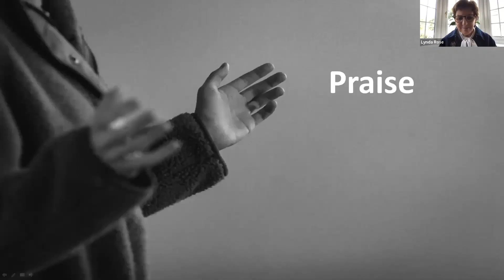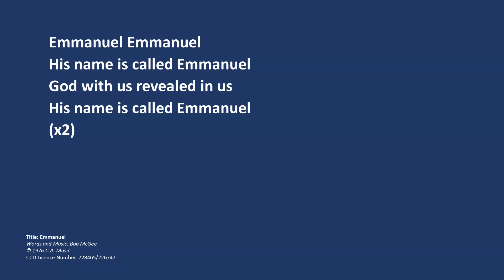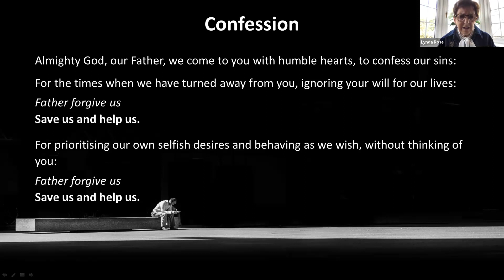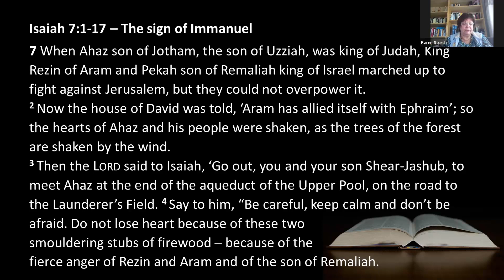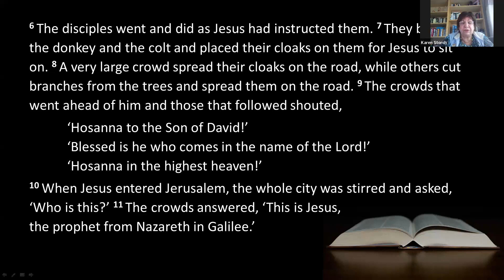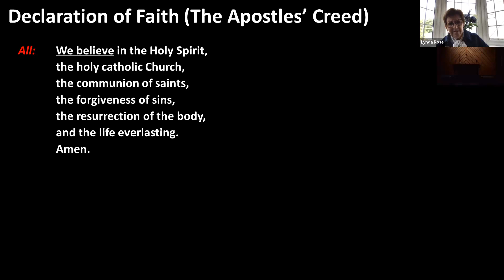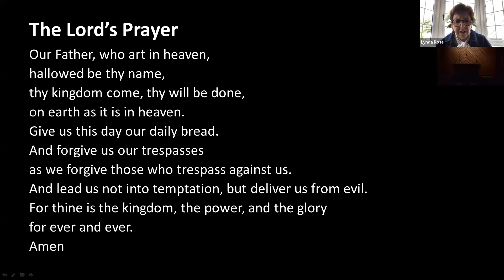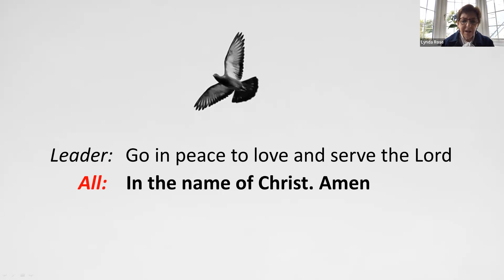24th March 2024- Followers of the Way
Series: Jewishness of Jesus
Title: Jesus our Emmanuel
Preacher: Paul Luckhurst

0:04:45 Worship
0:12:29 Confession
0:16:14 Bible Reading
0:22:33 Teaching
0:55:35 Declaration of Faith
0:56:46 Prayer
1:11:50 Closing Worship and Benediction